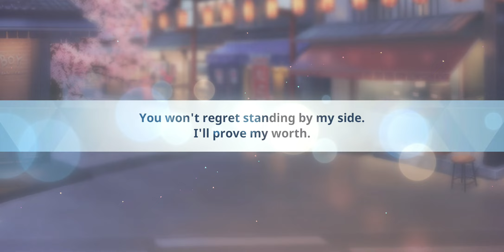Blue Archive - Spooked by Clingy Cat when getting S. Eimi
Date: 11-Jun-2024